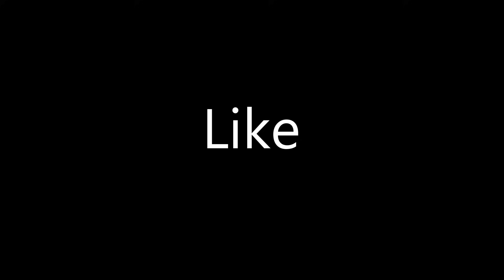😁😁STATUE PRANK On Crazy Guy! STATUE Funny Pranks in Village! Part -2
STATUE Funny Pranks in Village Video. We made this 😁😁STATUE PRANK On Farmer! STATUE Funny Pranks in Village In a Public Place with random peoples. This Video Made By FS Dhamaka furti.  I hope you guys enjoyed this Funny Prank Video so much.

warning:
There are no serious injuries or injuries in this Train Horn Prank video. I made fun of this video with my friends and partners. When they found out that they had fun, they enjoyed it.

Please Support us dhamaka furti